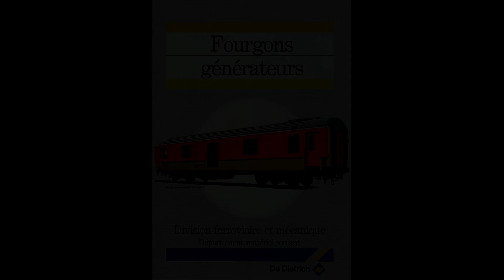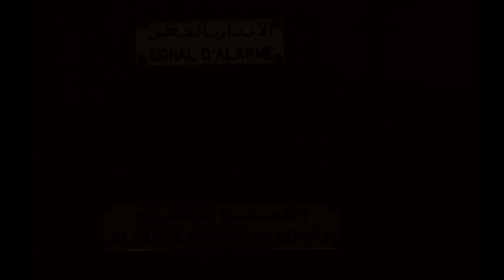Anciennes voitures ONCF